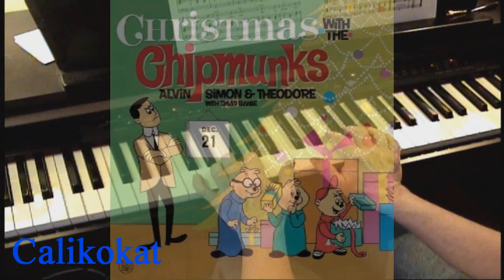The Chipmunk Song - Christmas Don't Be Late - Piano